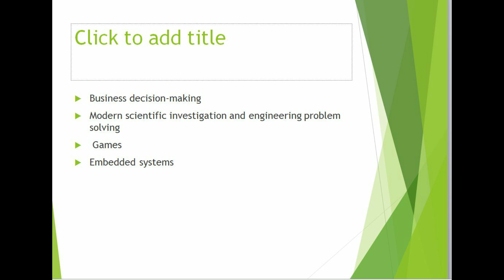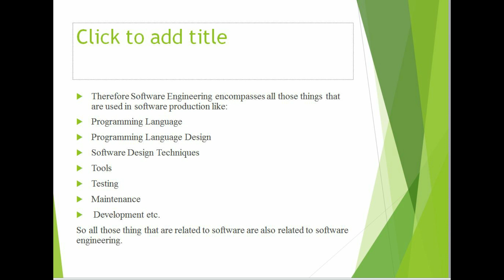Introduction of software engineering ||Basics of software engineering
Here slides  of software engineering available
|| Basics of software engineering + Introduction